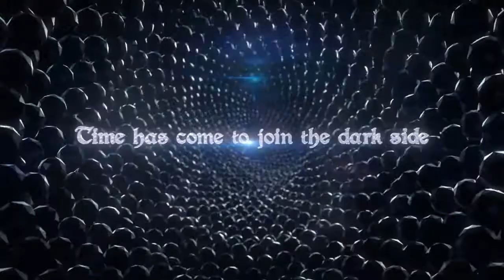King's Bounty: Dark Side